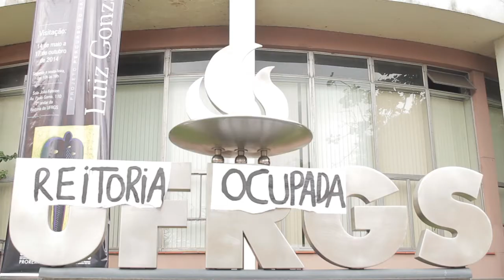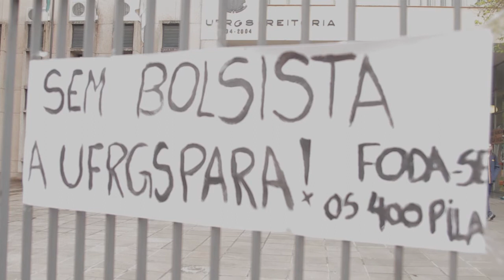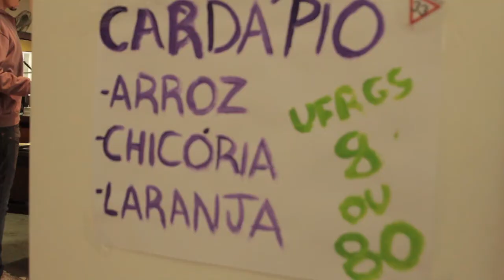Ocupação da Reitoria UFRGS (Coletiva de Imprensa)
Porto Alegre, 21 de maio de 2014.
Coletivo Catarse